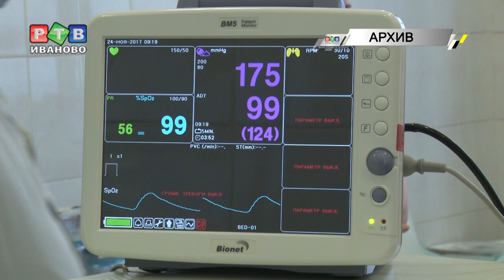Врач из Италии перенимает опыт в Иванове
Ивановский областной онкологический диспансер снова проводит мастер-класс. Своим опытом в Иваново приехал поделиться профессор Петр Царьков, директор клиники колопроктологии медицинского университета имени Сеченова.